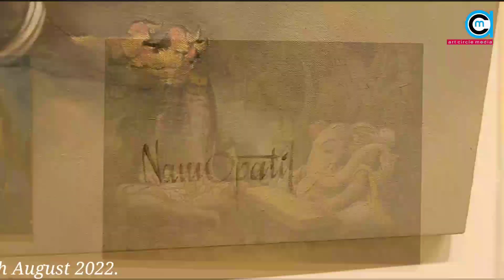"Shree Ganesha" paintings exhibition by artist Namdev Patil in Jehangir from 2nd to 8th August 2022